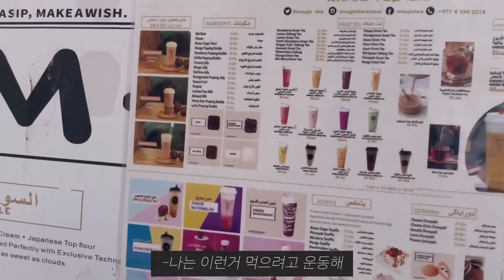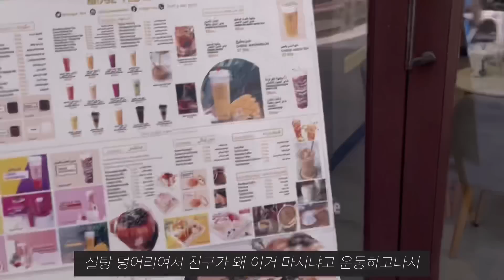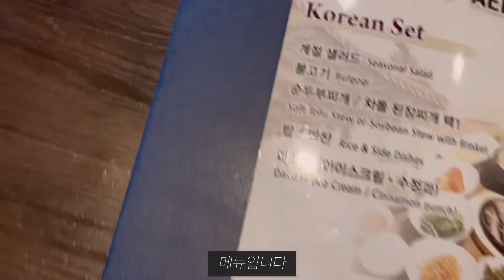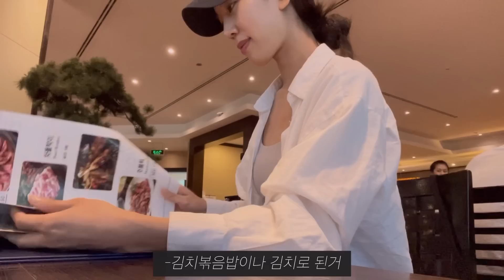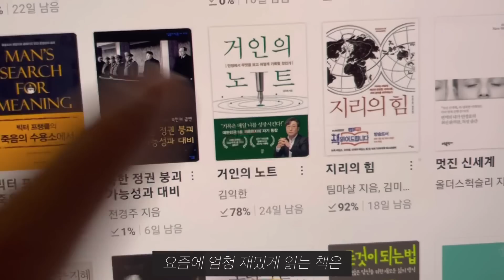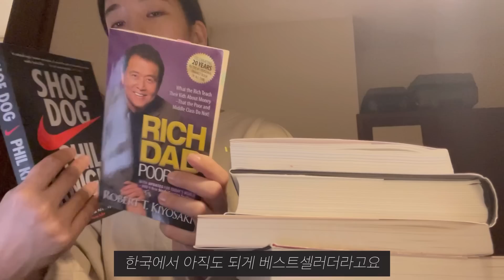🇦🇪비행일기 | 아침요가하고 자기계발하면서 오프보내는 승무원 vlog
여러분 와주셔서 감사합니다🫶🏻
오늘도 좋은하루되세요💐

Music credits🎵